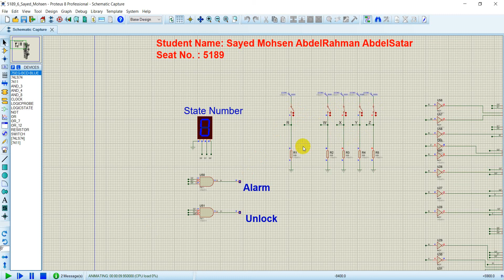Digital Combination Lock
In this video we will know how to make a digital combination lock in proteus.